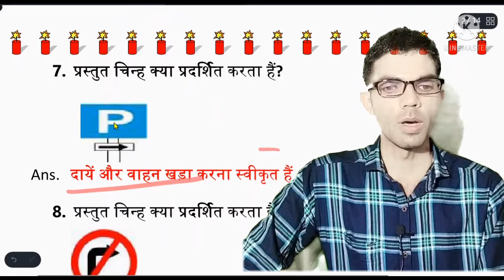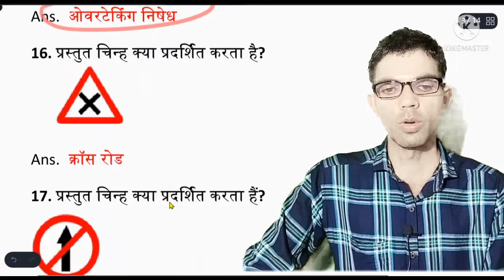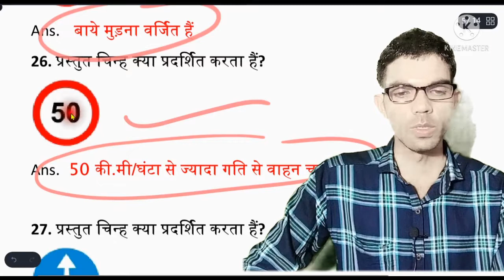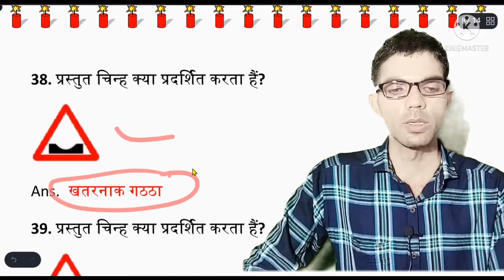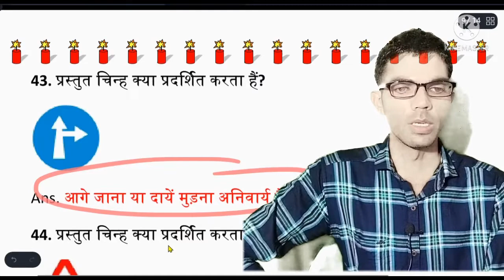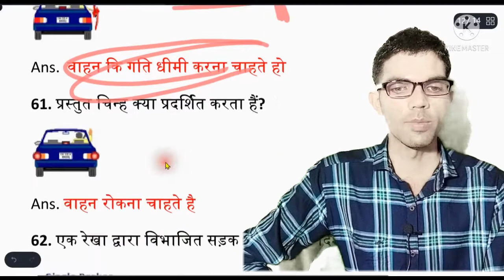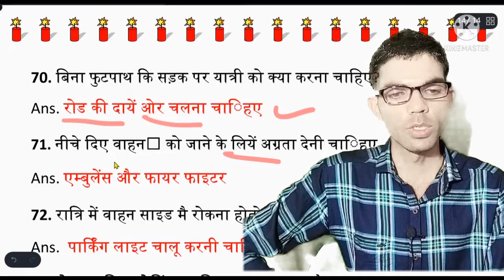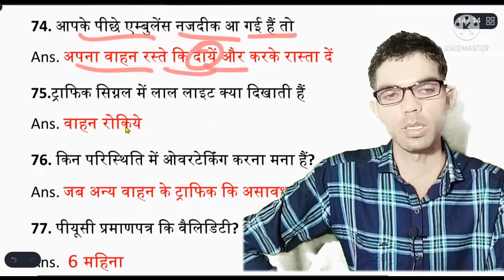ROAD traffic sign